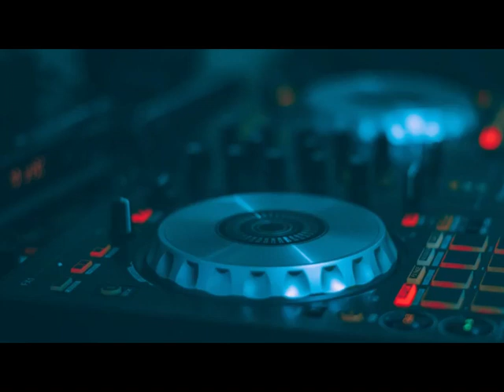DJ AD Foster - DJ Gig Vlog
A great night spinning tunes (NuDisco & DeepHouse) at DaCapo in the Upper West Side of NYC. Spending the night filling the ears of patrons with Deep House & Progressive House

Song in the video -- "Chasing Yesterday's Dreams" -- by DJ AD Foster (Me)